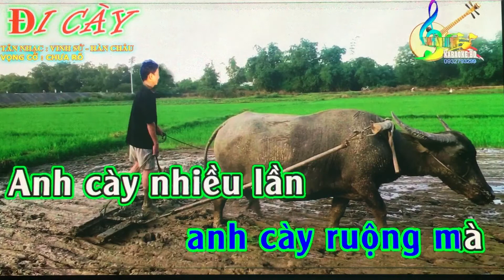Tân Cổ : Đi Cày // song ca Hoàng Khương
Tập ca cổ 😍😍😍